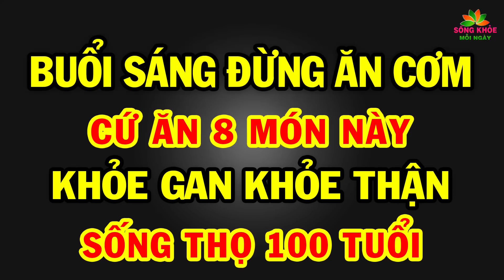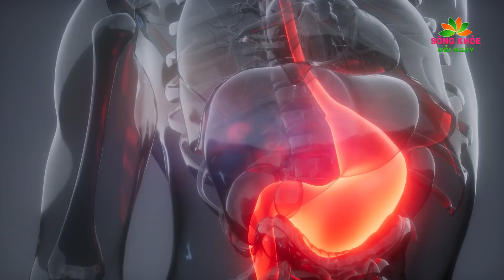Buổi sáng đừng ĂN CƠM cứ ăn 3 THỰC PHẨM này bổ gấp vạn lần NHÂN SÂM Hàn Quốc